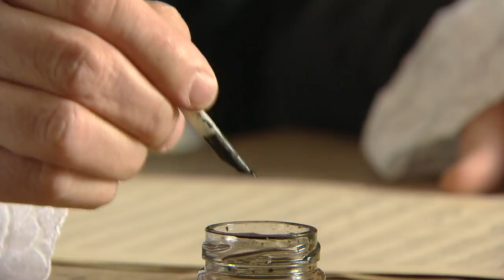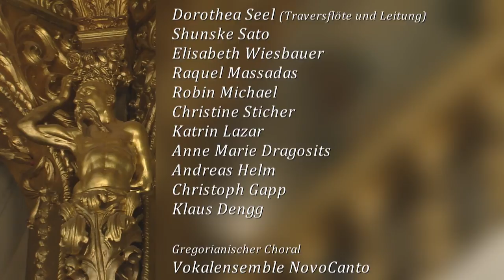Ein berühmter Compositeur zu Gast in Stams - Johann Zach (1713-1773)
Der aus Böhmen stammende und zu seiner Zeit europaweit berühmte Komponist und Mainzer Hofkapellmeister Johann Zach (geboren 1713) war Inspiration für diesen Film der Musikabteilung der Tiroler Landesmuseen.

Auf unserer CD musikmuseum 18 tauchen die Barocksolisten München in die Klangwelt von Johann Zach ein. Das Ensemble unter der Leitung von Dorothea Seel interpretiert im Film Musik von Zach im Tiroler Kloster Stams, wo der Komponist mehrfach zu Gast war. Ein glotzpipm-Video von Heinz Fechner.